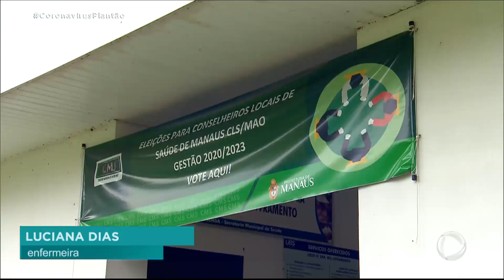O drama de comunidade ribeirinha no Amazonas em meio à pandemia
Apesar de Manaus ser a cidade do país com o maior índice de mortalidade pela Covid-19 e estar com seu sistema de saúde à beira do colapso, o rio Negro tem protegido uma comunidade de ribeirinhos da região que resiste em meio à pandemia. Acompanhe.